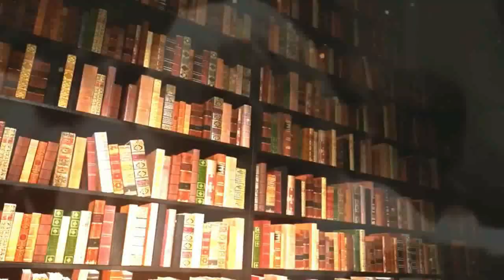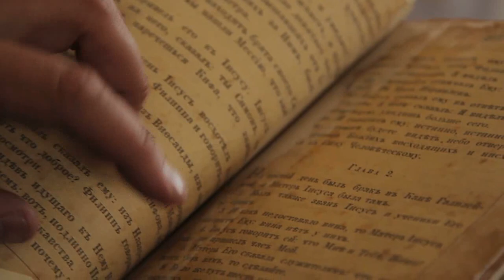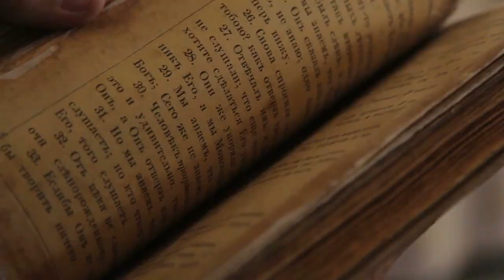History of Mukhtar saqafi | Mukhtar takes revenge on those who killed Imam HUSSAIN ibn Ali (A.S)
Mukhtar takes revenge on those who killed Imam HUSSAIN ibn Ali (A.S)
1. The video has no negative impact on the original works ( it would actually positive for them ).
2. This video is also for teaching purpose.
3. I only used bits and pictures of videos to get the point across the necessary.
keep supporting